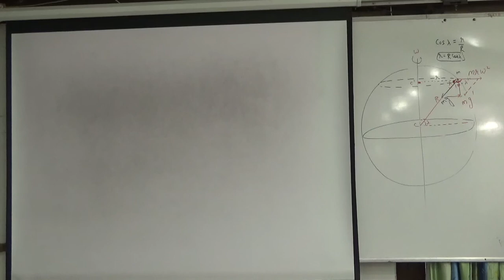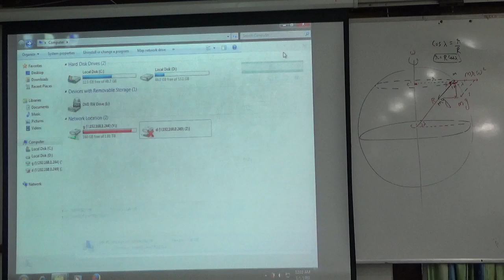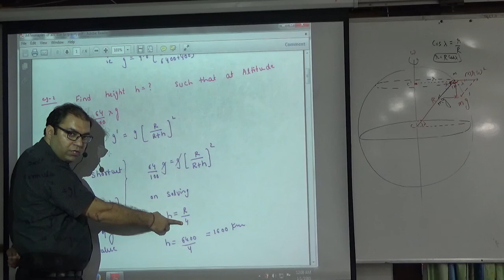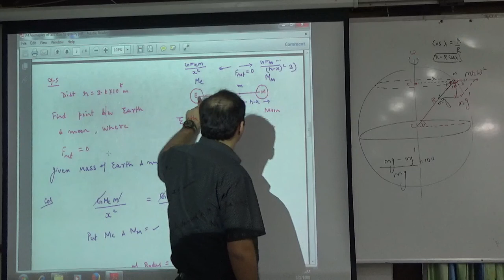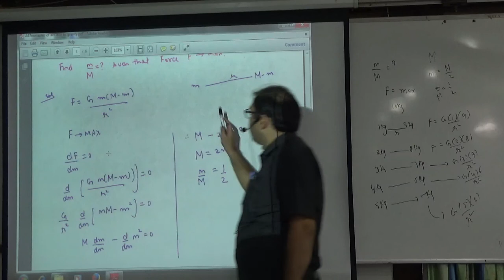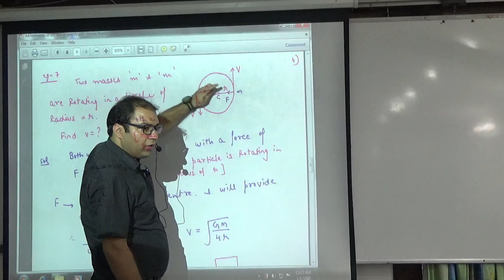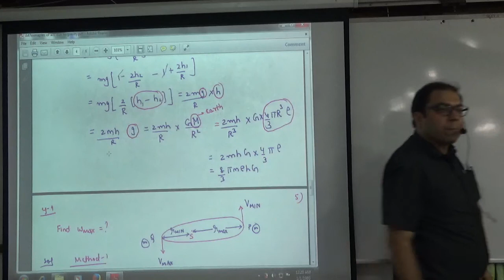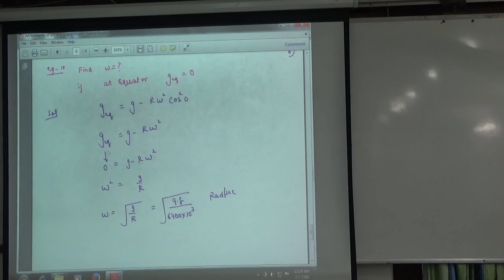Gravitation Part 2